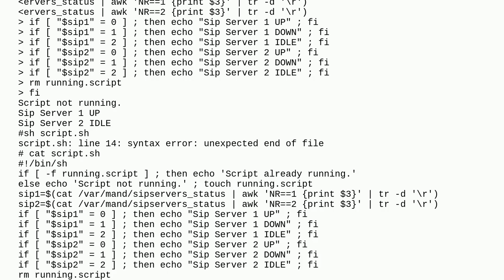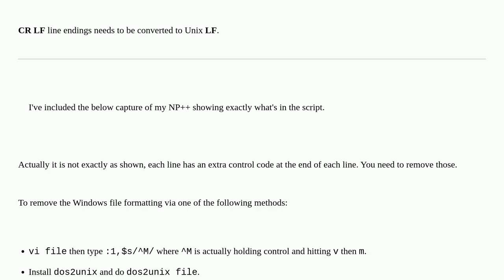sh script won't run, (unexpected end of file) but the individual lines execute fine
A special thanks goes out to the community

  shell-script debugging